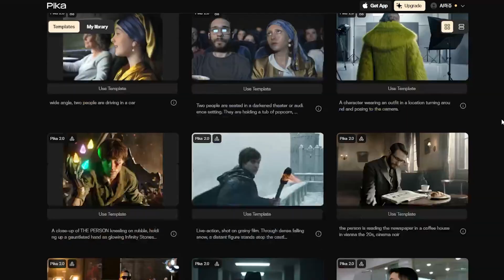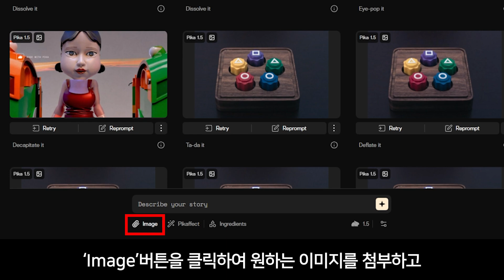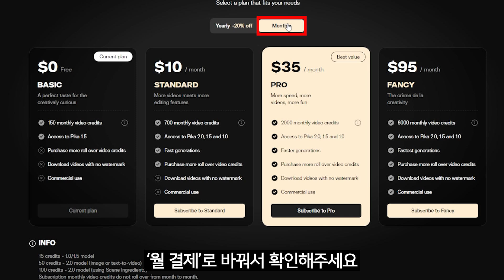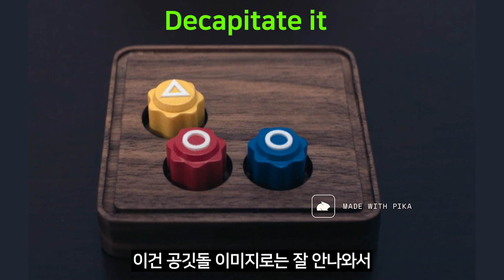[AI 영상 만들기] 피카AI 초간단 사용법 & 이펙트 16종 완전정복!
💚원하는 부분 쏙쏙 골라보세요!
00:00 시작
00:16 피카AI 회원가입
00:38 템플릿 활용 및 주의사항
01:07 영상 생성 방법
01:57 요금제
02:52 이펙트 16종